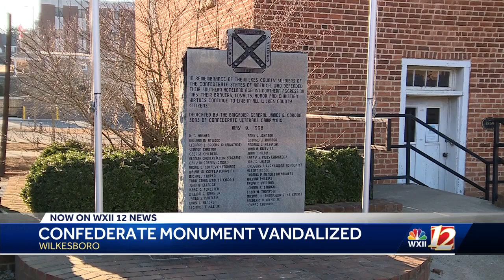Vandals deface Confederate memorial, Revolutionary War statue in Wilkesboro